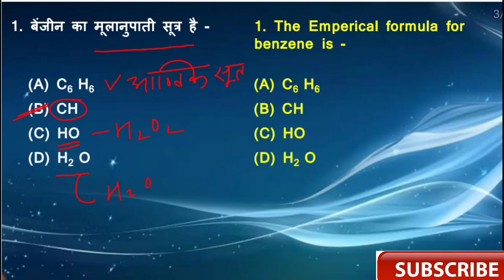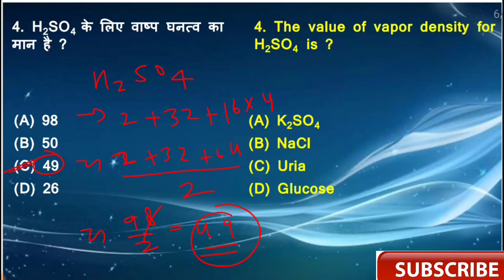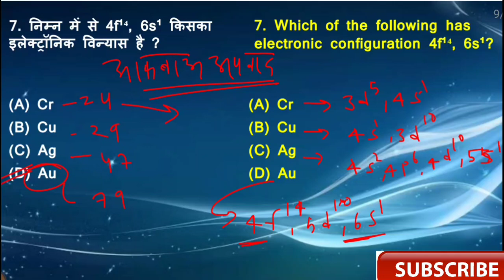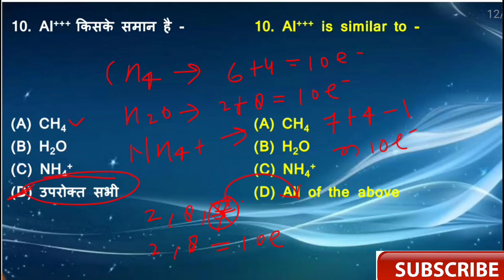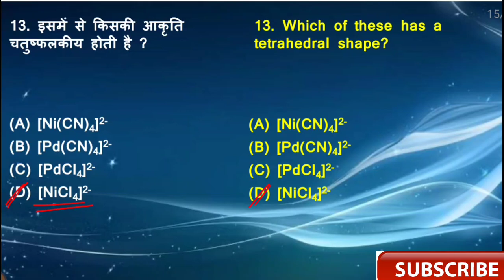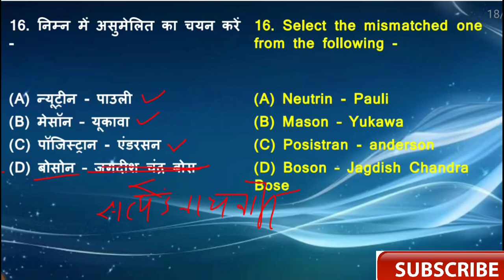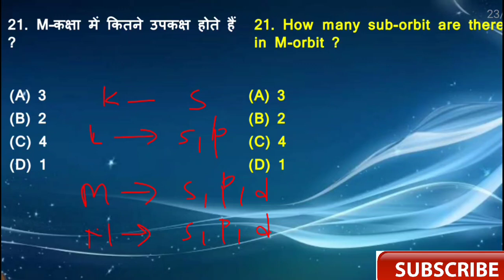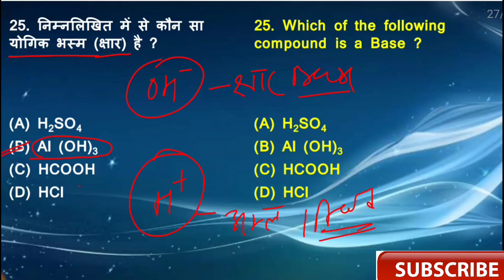Test - 07 || UPCATET Chemistry | Chemistry Questions for upcatet in English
इतिहास/History

Present perfect tense Assertive & Negative sentences ,
Present perfect continuous tense interrogative sentence